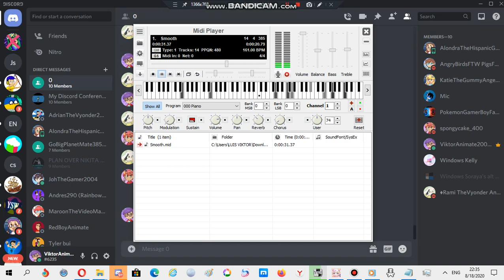Nokia ringtone: Smooth